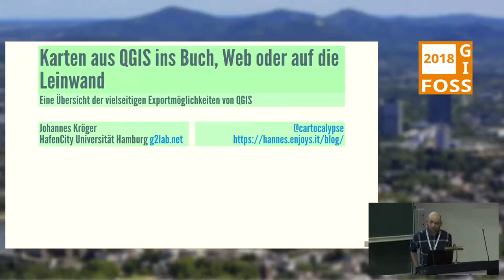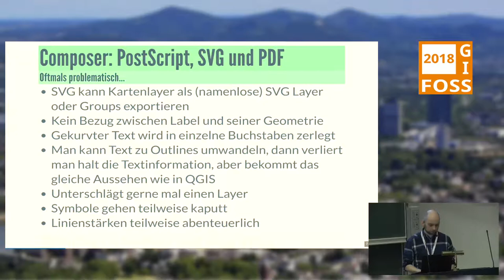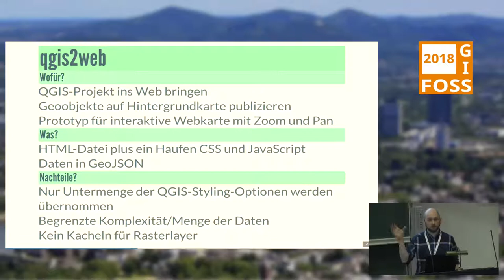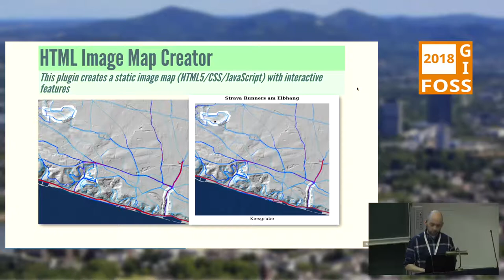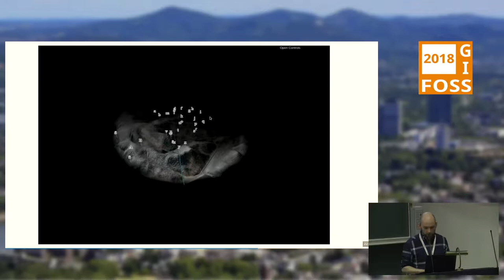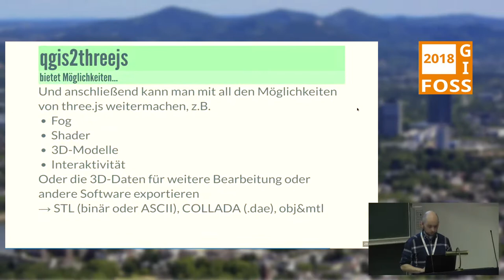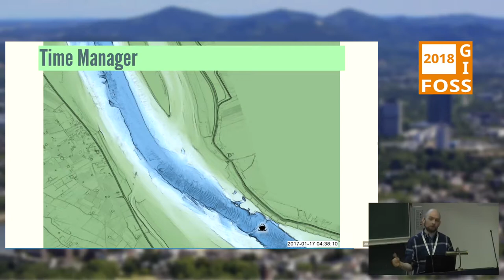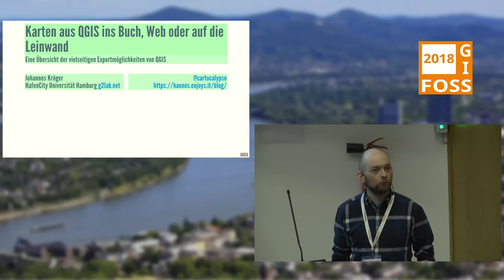2018 - Karten aus QGIS ins Buch, Web oder auf die Leinwand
Eine Übersicht der vielseitigen Exportmöglichkeiten von QGIS

Neben den mitgelieferten Funktionen bietet QGIS dank seines umfangreichen Pluginkatalogs eine Vielzahl von Möglichkeiten Kartenprojekte in unterschiedlicher Art und Weise und für unterschiedlichste Zwecke zu exportieren. Etwa per automatisierter "Stapelverarbeitung", als interaktive Webkarten, Videos oder auch 3D-Viewer. Die Atlas-Erzeugung & die Plugins HTML Image Map Creator, qgis2web, QTiles, Time Manager und qgis2threejs stellen diese Optionen zur Verfügung.

Im Vortrag werden Exporte verschiedener Beispielprojekte gezeigt und dabei die jeweiligen Entscheidungen und Vor-/Nachteile in der Verwendung des jeweiligen Plugins erläutert.

Johannes Kröger